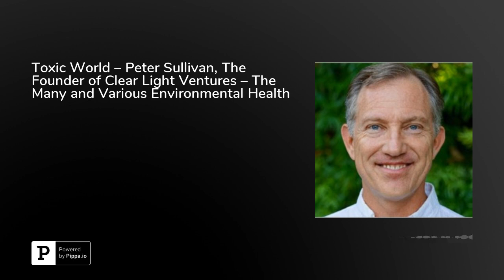Toxic World – Peter Sullivan, The Founder of Clear Light Ventures – The Many and Various Environm...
Peter Sullivan, the founder of Clear Light Ventures, talks about the many environmental toxins that could be impacting our health, that we need to know about.Sullivan’s work covers electromagnetic field safety and awareness, toxic metals screening, and a special focus on environmental issues that could play a significant role in the development of autism. Sullivan’s company, Clear Light Ventures, has a goal of helping people remove the environmental health threats that are negatively impacting their lives.Sullivan discusses environmental threats and he states that with many chronic diseases, when symptoms are noticed, there could already be many things affecting your health and how you feel, not just one. He delves into the various ways our devices such as the popular wearables and other electronic devices could be impacting our health. He spends a few moments discussing the effects of mercury poisoning and the general effects of an assortment of environmental toxins.The environmental toxins expert states that everyone can work to reduce their exposure to toxins. Turn off smartphones at night, or at the very least remove them from beds and/or bedside tables when we sleep. We can all help drop our exposure by using the ‘off and away’ method, by turning devices off at night and when they are not needed, and moving them away to safer distances. He provides information about sperm damage and DNA damage, and talks about wireless radiation’s impact.The environmental health expert provides information on the various meters that are available to help us test our environments for toxins and exposures, such as EMF meters as well as specific meters that measure magnetic fields and electric fields, wireless radiation, and other potential health-impacting problems.Sullivan’s groundbreaking and notable work on detoxification and EMF has been featured in books and magazines and he is a noted authority in the field of environmental toxin exposure.